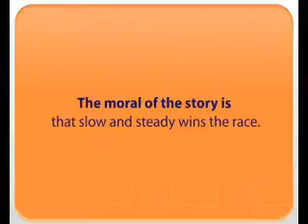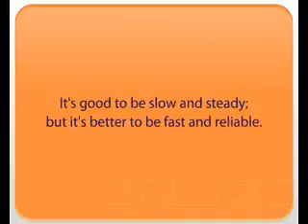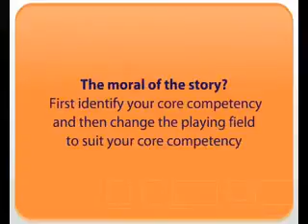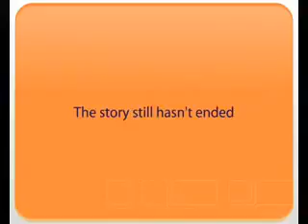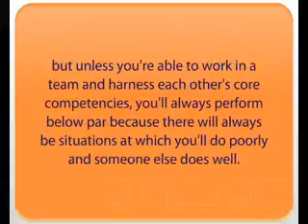UNITY THAT WORKS!